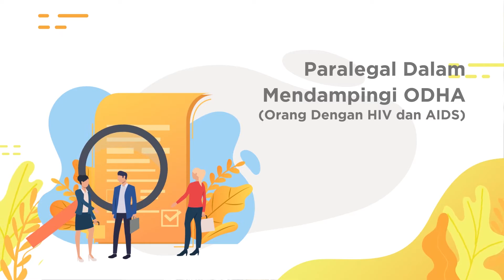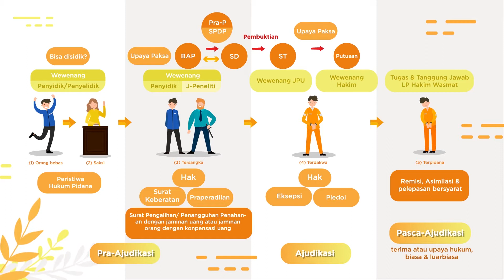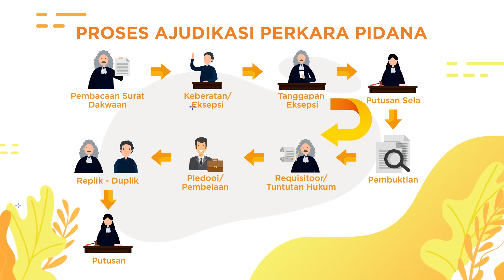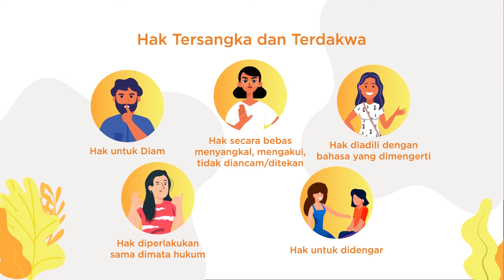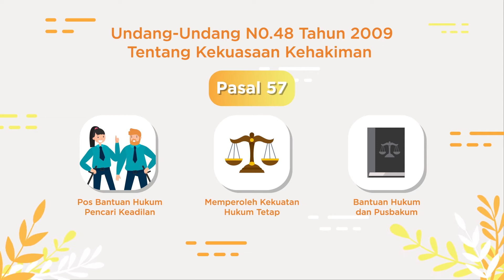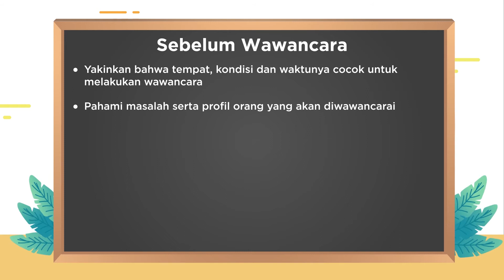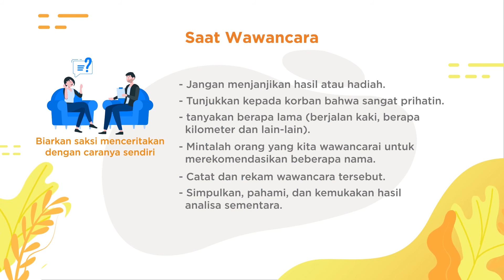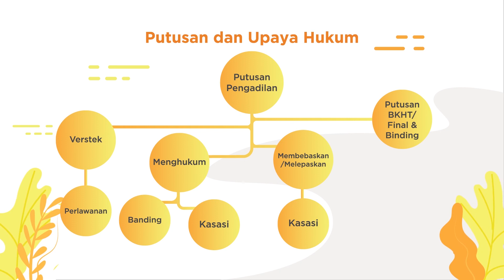Dr FEBBY HIV & AIDS